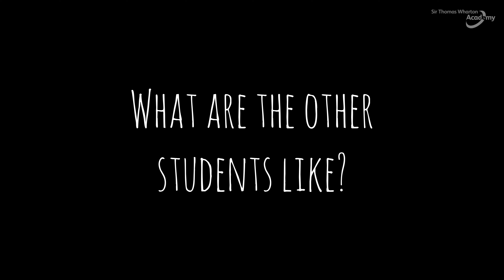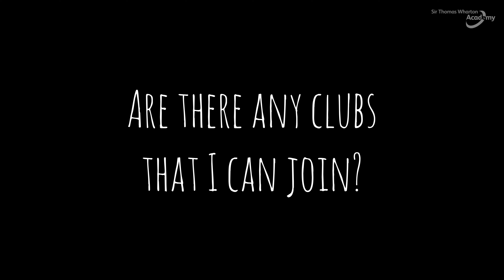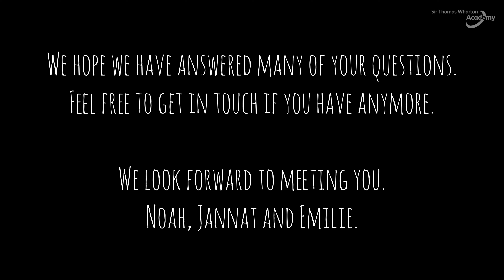STWA - Student FAQs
Frequent questions we get asked by students who are joining STWA are answered here by Noah, Emilie and Jannat.